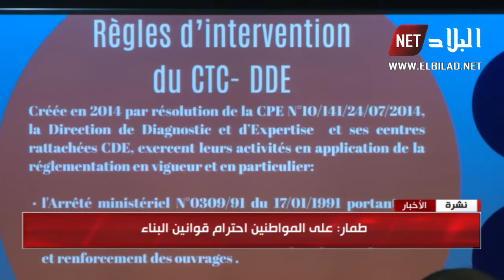طمار : على المواطنين احترام قوانين البناء